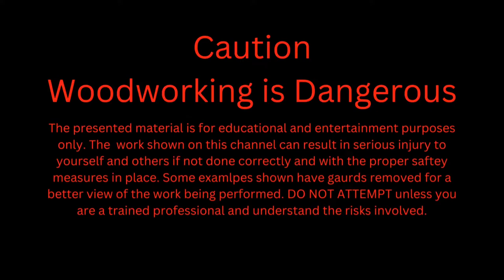Milling Curved Twisted Handrail Part I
Shaping Radius Rake handrails (Part I) for a custom Walnut railing project. In this video we show the steps to prep the laminated railing blank for final Shaping.
radius railing
milling curved rail
shaping curved railing
spiral railing
spindle shaper
wood railing
how to make wood railing